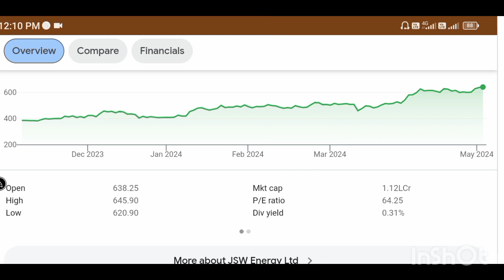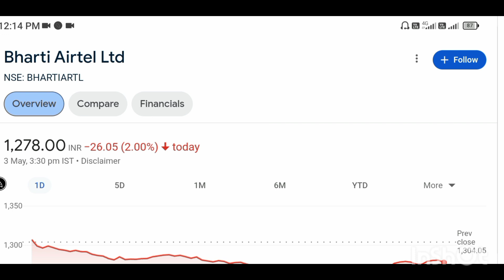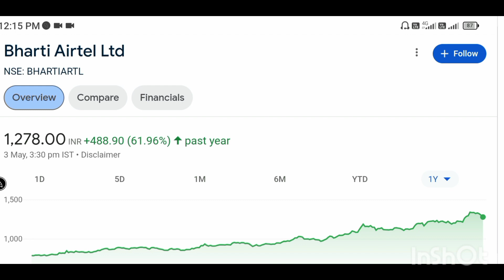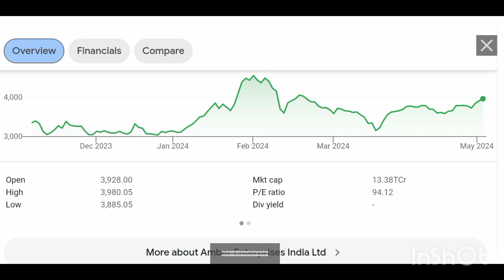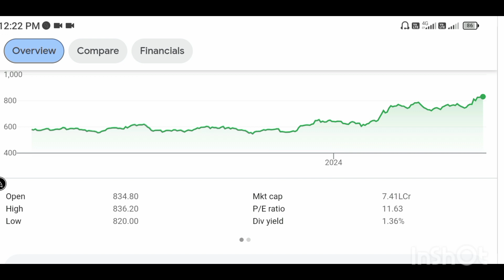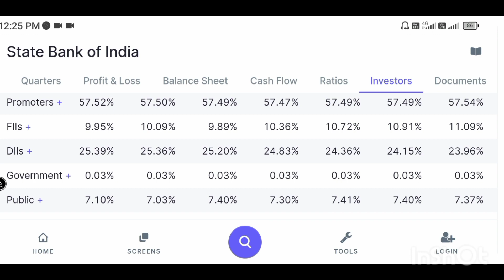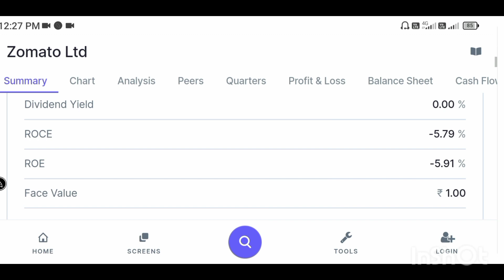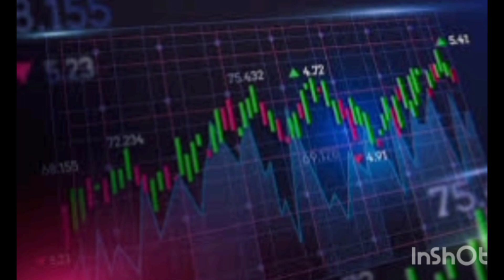BEST stocks portfolio 2024|best stocks portfolio for long-term|best stocks portfolio review|assetr